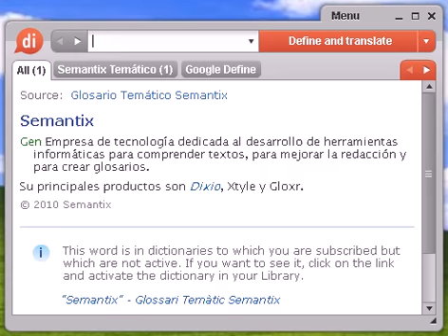Definición de tata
tata, diccionario, define, definir, significado, español, castellano, Dixio, tatas